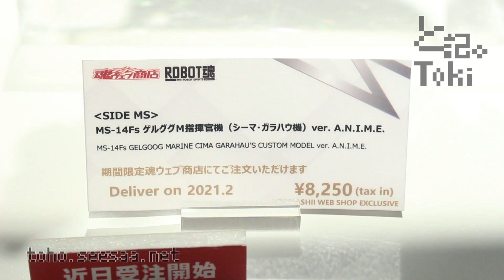ROBOT SPIRITS GELGOOG MARINE CIMA GARAHAU'S CUSTOM MODEL ver.A.N.I.M.E. / ゲルググM display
ROBOT魂 ゲルググM指揮官機 (シーマ・ガラハウ機) ver.A.N.I.M.E.